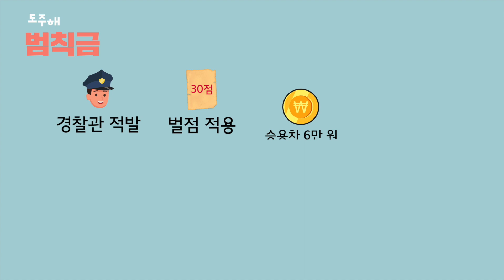이거 언젠가는 한 번쯤은 꼭 걸립니다.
도로 위 황색 중앙선은 실선 한 줄과 두 줄! 그동안 무슨 차이야? 라고 생각했다면
이번 영상을 통해 완전히 해결!
중앙선을 절대 침범해서는 안되는 이유!

🚙주차장 및 영상주제 신청 요청은 '유튜브'커뮤니티에서 제보 받고 있어요!!
도주해는 여러분의 제보&사연&궁금증&꿀팁 등으로 만들어집니다.
📢차량용품, 모터쇼, 자동차 동호회, 개인 자동차 촬영 언제든 가능합니다.
다양한 차 찍고 싶어요🎬